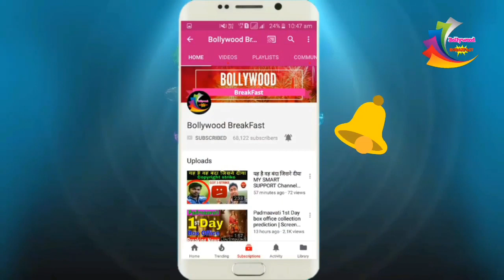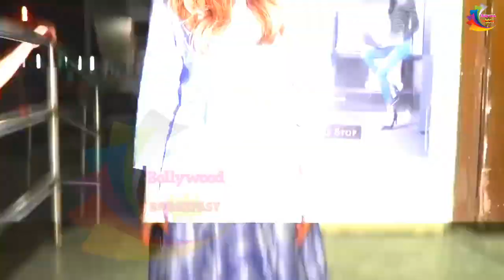MS Dhoni's MACHO ENTRY With Salman Khan & Wife Sakshi Dhoni At Race 3 Movie REVIEW Special News 2018